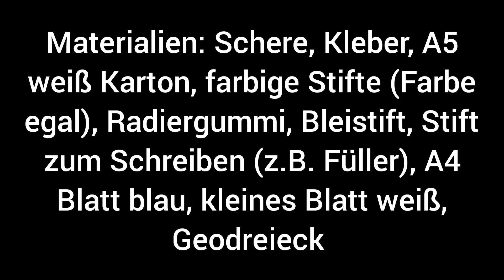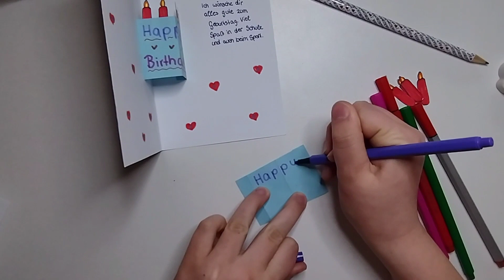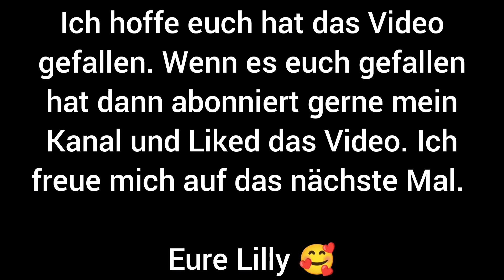Pop-up Geburtstagskarte basteln | last minute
In dem Video zeige ich euch wie ganz einfach eine Pop-up Geburtstagskarte basteln könnt. Ihr könnt sie dann verschenken oder behalten. Es ist eine schöne Geste die man selbergebastelt hat und nicht gekauft hat. Viel Spaß beim basteln und nachmachen.